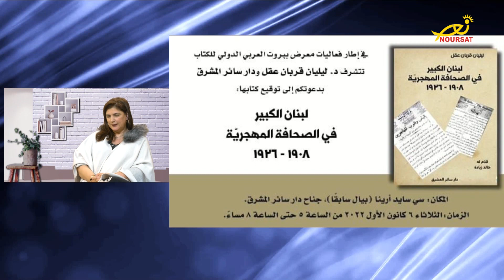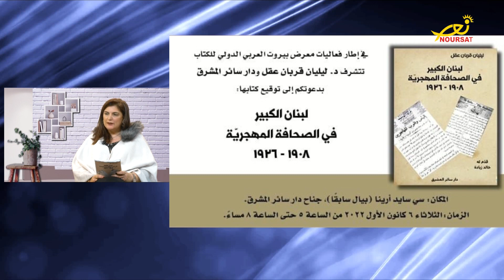النّور معنا - لقاء مع د.ليليان قربان عقل حول كتاب لبنان الكبير في الصّحافة المهجرية 1908-1926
كتاب لبنان الكبير في الصّحافة المهجرية بين عامي 1908 و 1926 للدكتورة ليليان قربان عقل - من إصدار دار سائر المشرق